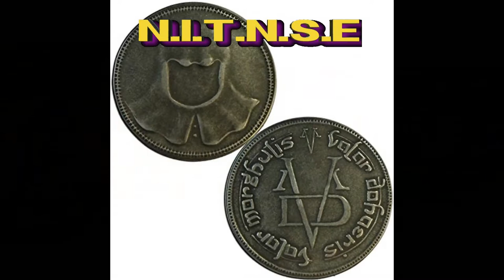S-6 Ep-115 NITNSE Podcast topic: Game of thrones Part 2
Season 6! Episode 115 part 2! This time Wyldfyre1 and BabyGirlOfDoom talk about game of thrones! (Sorry the podcast is a little short. We had some audio issues with Babygirlofdoom's mic at one point) There will be one more episode after this about game of thrones!

Special thanks to F-777 for making the Game of thrones remix opening song for this Podcast! Check him out here:

Also special thanks to Baby Girl of Doom, # (hashtag poundsign), Ronaldo, and Pina Pineapple for the opening vid silliness!